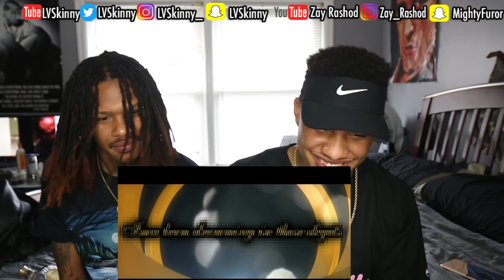Jake Paul - "Cartier Vision" feat AT3 + Jitt & Quan (Official Audio) Reaction Video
Zay Rashod Merch

🔔 HIT That LIL BELL To Get NOTIFICATIONS When I UPLOAD!